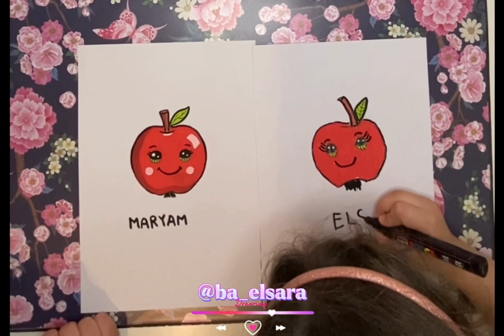چه جوری یه سیب گوگولی بکشی moreviews 😍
سیب یکی از ۷ تا سین سفره هفت سین 🍎